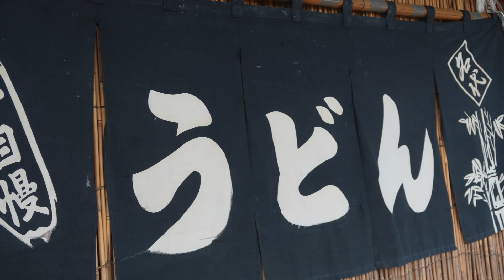琴平のうどん屋では麺 のコシが強いと言われて連れて行かれた 山下うどん 2017-08-02 ＃05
日々のの地域の情報を足で取材して更新を目標にいろいろアップしていきます。